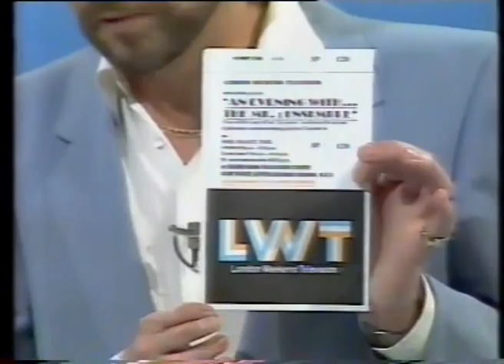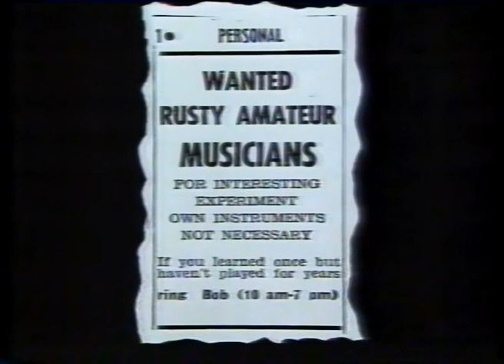Game For a Laugh - The MK1 Ensemble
A long time ago in a country far far away. 1980's My one and only gig with a Double Bass just for a laugh. As described in the video, I answered an ad in the London evening standard asking for "rusty musicians'. This ended up being a set up for the show 'Game for a Laugh'.
I remember there were about 20 or so of us. One of the group decided it might be a good idea to record a single for Christmas. So he (the guy who wore a Beret is all I remember) set up a recording session at Abby Road no less. We all chipped in for this which was only a three hour or maybe less session.  Long story short we were too late to release it before Christmas, so nothing came of it. However, the thing that I remember about it is the Beret guy getting us all to sign up to the musicians union at something like 20 something pounds. He brought in the official paper work at a meeting and collected the money himself. No membership details were ever sent to me nor anyone else as far as I know. So the Beret guy pocketed maybe around 500 pounds. Also, there was obviously a recording of the session at Abby Road but nobody heard anything of it. Beret guy had buggered off. Luckily a month or so after, the guy playing the orchestral cymbals contacted everyone saying he had managed to get a cassette and had copies made for everyone. So at least we got something out of it, no thanks to Beret guy but thanks to Cymbal man. Wish I remembered the names.
All in all it was a great experience being on the show and of course I can say I've recorded at Abby Road Studios! I guess you could say the cost of the fictitious musicians union membership was worth it? Shame about the Beret guy. You know who you are.